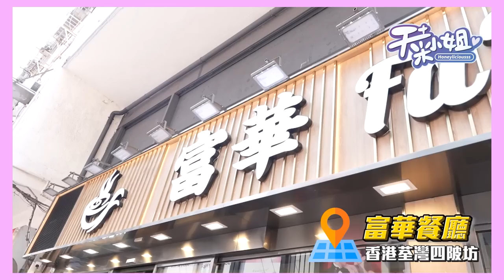是什麼讓阿菜露出在台灣不曾有的笑容！香港荃灣德發粥品【天菜小姐生活系列】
阿菜私房推薦
真正的香港在地神粥
觀光客請把荃灣列進踩點清單！